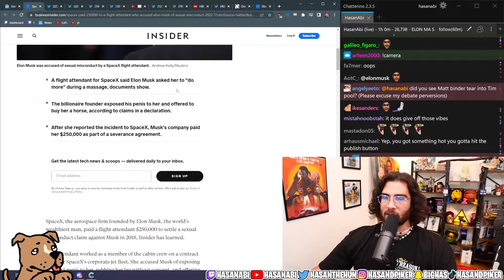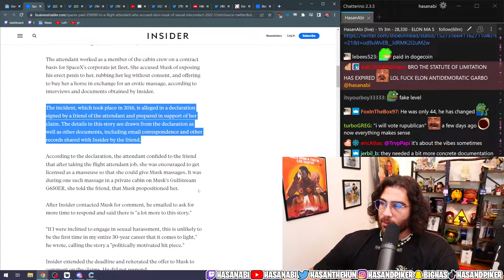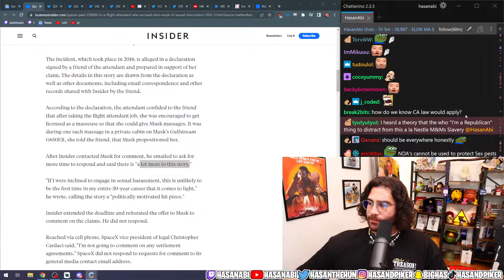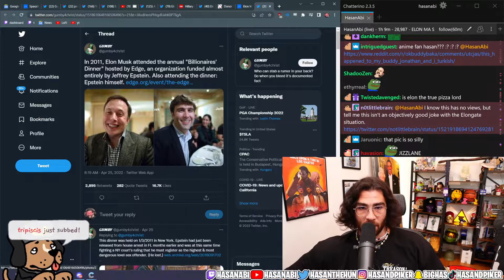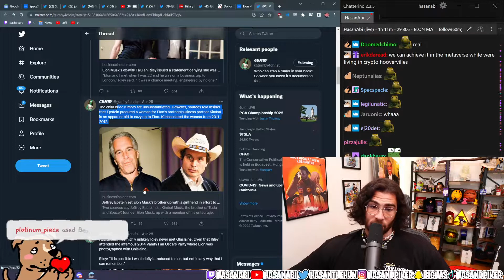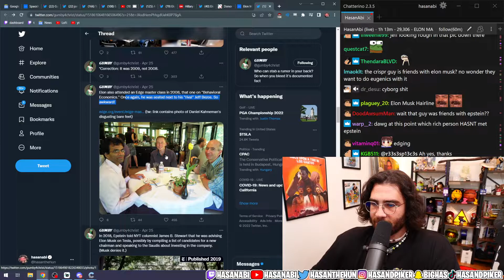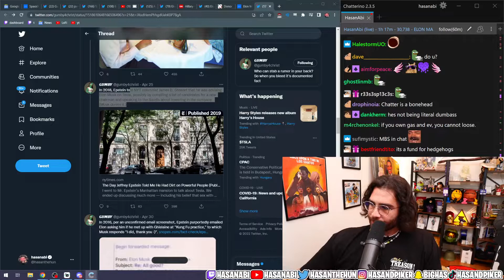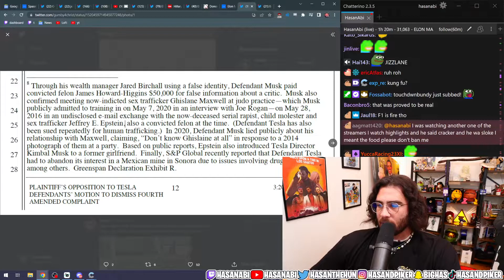Hasan reacts to Elon Musk sexual misconduct allegations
Follow Hasan on his socials